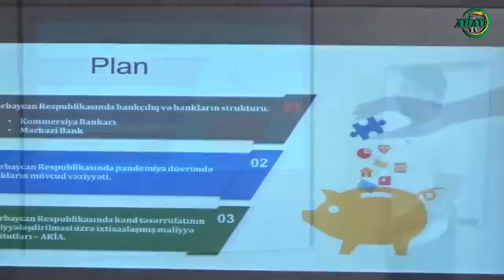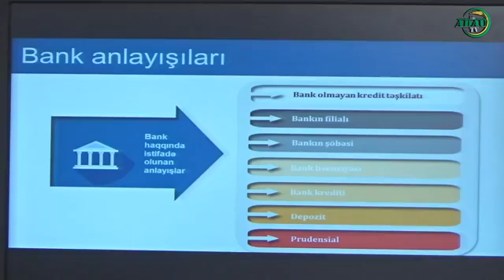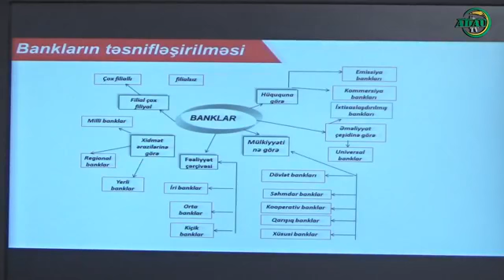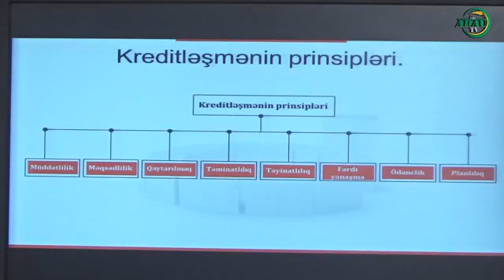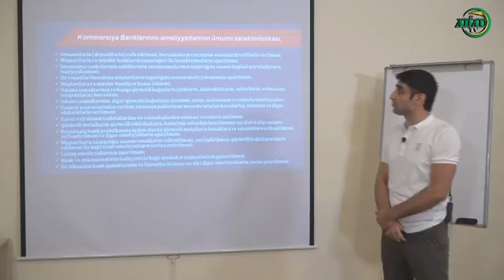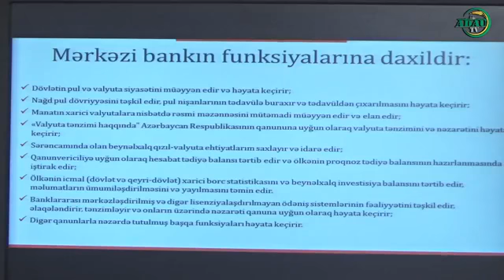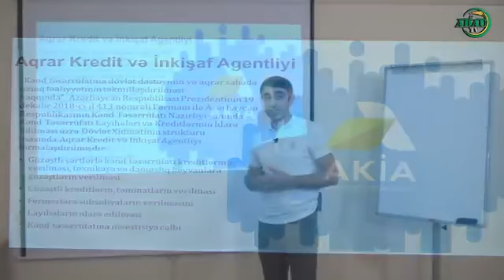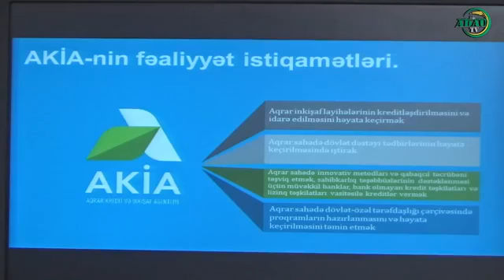Pandemiya şəraitinin bankların fəaliyyətinə təsiri (Online dərs - 509)